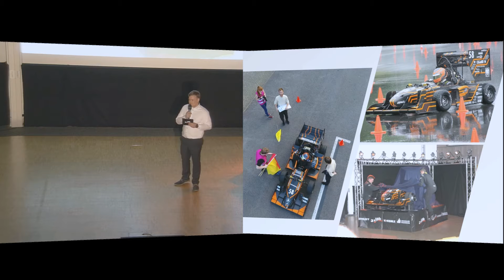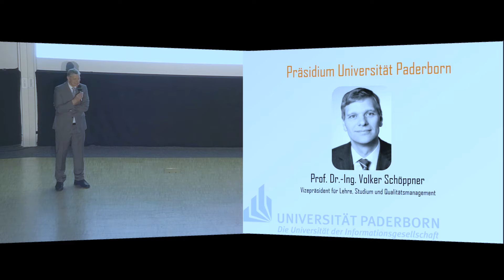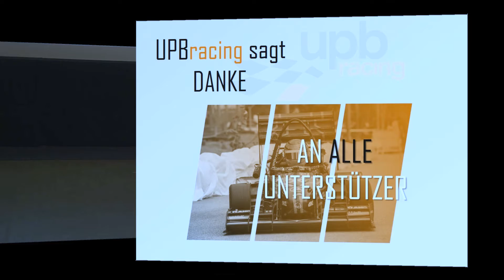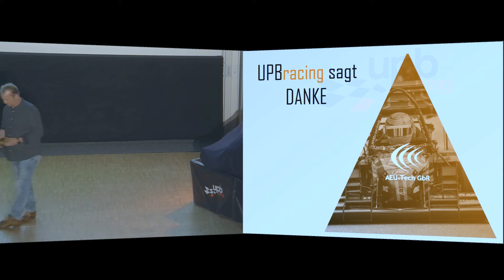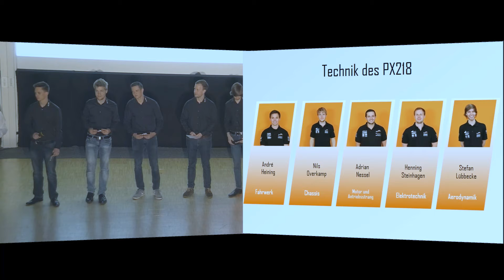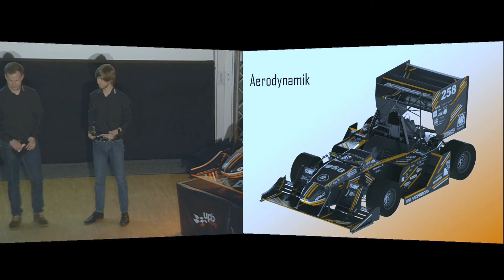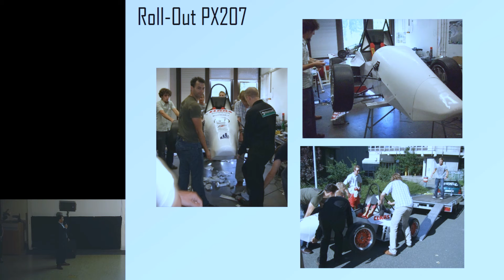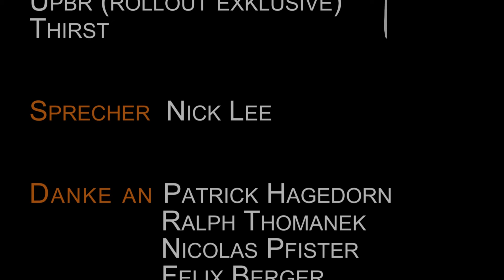PX218 Rollout | Audimax Universität Paderborn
Aufzeichnung des PX218 Rollouts vom 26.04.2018 im Audimax der Universität Paderborn.

0:01 Aftermovie Formula Student EAST 2017 (UPBracing Version)
2:39 Begrüßung durch den Vorstand
4:01 Saisonrückblick PX217 Saison
9:18 Aftermovie Formula Student Austria (Rollout Edition)
12:18 Saisonplanung PX218
13:05 Danksagung und Preisverleihung Universität Paderborn, Rede von Prof. Dr.-Ing. Volker Schöppner
17:55 Danksagung und Preisverleihung TecUp, Rede Sonja Golubovic
21:39 Ehrung und Preisverleihung Benteler
25:11 Ehrung und Preisverleihung Fichtner & Schicht GmbH
26:35 Ehrung und Preisverleihung AEU-Tech GbR
28:08 Teamvorstellung inkl. Teamvideo
35:18 Enthüllung des PX218 inkl. Enthüllungsvideo
36:52 Technik des PX218
46:45 Rückblick und Einordnung der Teamentwicklung durch Sebastian Disse, Teammitglied der ersten Stunde inkl. Fotos und Videos aus der Saison 2007
58:38 Fertigungsvideo
1:04:17 Verabschiedung

Rechteangaben

Aftermovie Formula Student Austria (Rollout Edition)

Enthüllungsvideo

Fertigungsvideo